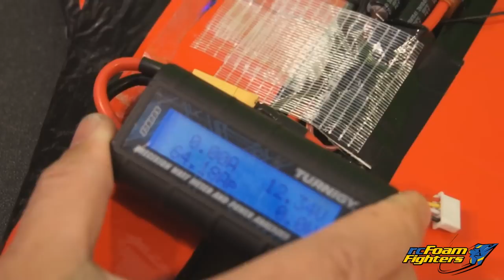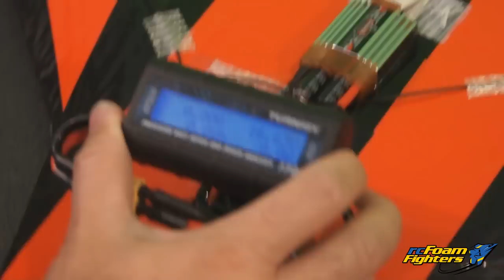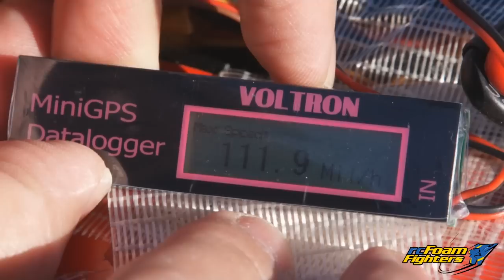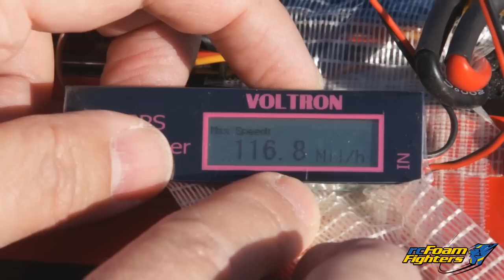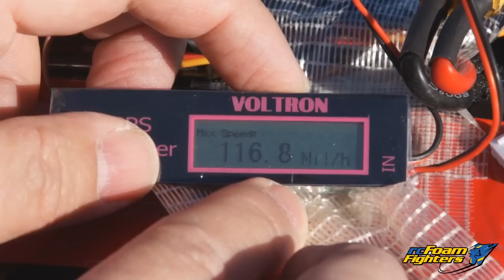Grayson Hobby Monster Jet Part2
This a video of our first tests of the Grayson Hobby 2100kv Monster Jet Prototype Brushless Outrunner Motor. We were impressed with the motors outstanding performance on both 3S and 4S lipo batteries.